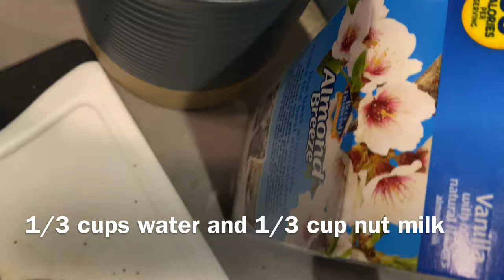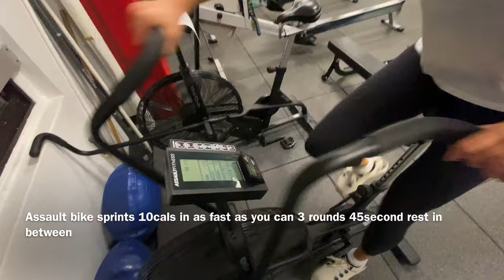WHAT I DO IN A DAY AS A MODEL IN NYC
What I do in a day! It changes all the time, this was actually not a typical day for me, life definitely hit me with some funny curve balls, but I had a blast filming this and I hope you enjoyed watching!!

HiSmile Charcoal Night time toothpaste is one of my favorite all natural go to's

Oatmeal recipe coming soon on @mahinagarcia YOUTUBE!
The real recipe is worth the wait. It's glorious, she's a genius and it's changed my oatmeal game forever!

My version of @stephaniebuttermore 's mustard sauce. It's weird but I swear give it a try!! :)
Mustard sauce:
- A few squeezes of mustard, depending how much you want to make but mustard is the base of this sauce so the amount you put will determine how much sauce you'll get :)
- 1 packet of stevia or two drops of liquid stevia
- A one to one amount of Apple cider vinegar and coconut aminos. The amount of liquid you add determines the consistency of the sauce so I'd start with 1 tbs of each and see how your feeling.
- If you like spice a dash of Sriracha is always a good idea :) Spice is good for your metabolism so keep it coming!

MY TRAINER: @andrew_page @axleworkout